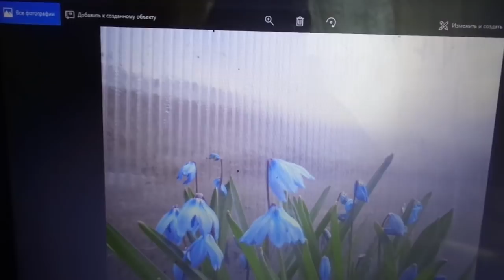ЧТО НУЖНО ПОСАДИТЬ В МАЕ. Ольга Чернова.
Все свои посадки делайте с учетом вашего региона и погодных условий!